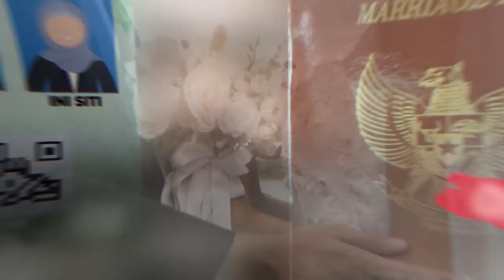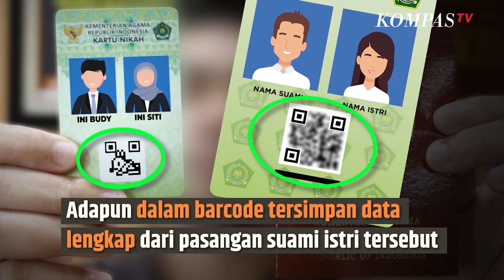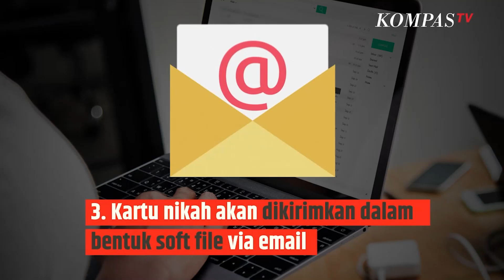Wajib Tahu! Cara Buat dan Cetak Kartu Nikah Digital Tahun 2024 | SINAU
KOMPAS.TV- Kartu nikah digital pertama kali diterbitkan oleh Kementerian Agama, Mei 2021 silam. Tujuannya agar pasutri mudah mengakses dokumen pernikahan ke beragam tempat.

Pada kartu nikah digital terpampang foto pasangan suami istri di halaman depan lengkap dengan nama kedua pasangan dan tanggal pernikahan.

Pada bagian atas tertulis "Kementerian Agama Republik Indonesia" dengan gambar Garuda dan Logo Kementerian Agama di kiri dan kanan.

Kemudian di bawah kartu tertulis informasi lokasi Kantor Urusan Agama (KUA) tempat pernikahan, nomor akta, dan barcode yang terhubung dengan server Bimas Islam. Adapun dalam barcode tersimpan data lengkap dari pasangan suami istri tersebut.

Baca Juga Catat! Perpanjang STNK atas Nama Orang Lain Bisa via Online, Begini Caranya | SINAU di